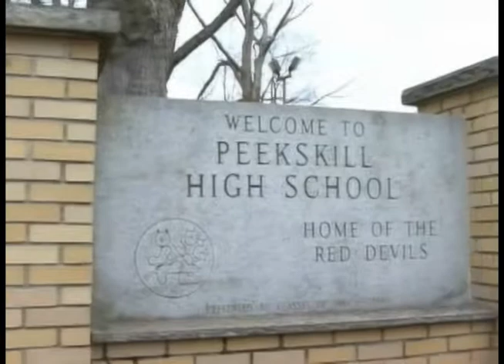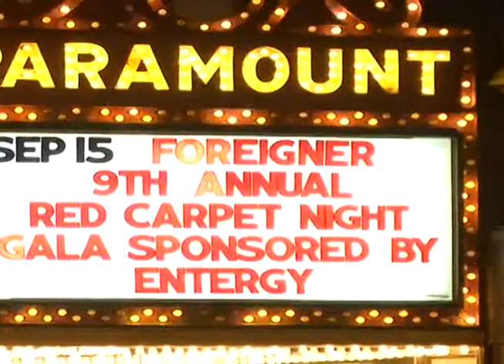Peekskill High School Select Chorus and Foreigner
Short Documentary on how the Peekskill High School Select Chorus, New York, sang with the rock group Foreigner